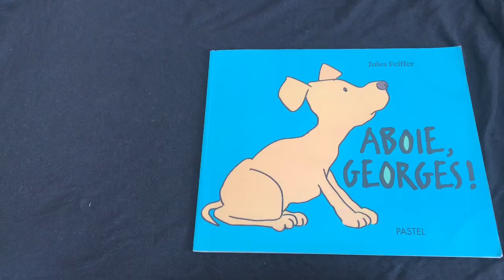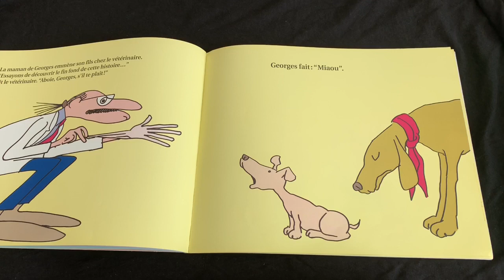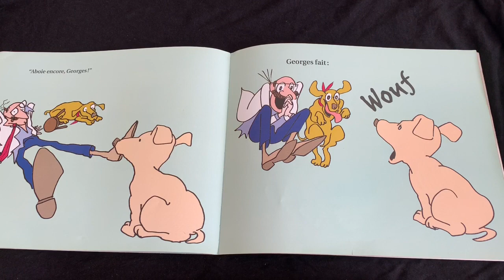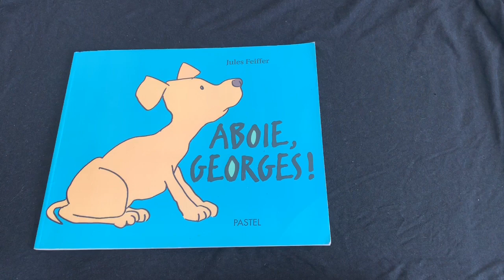⭐️ABOIE, GEORGES! de Jules Feiffer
Histoire lue :ABOIE, GEORGES! de Jules Feiffer
Georges est un petit chien mais quand sa maman lui demande d’aboyer, il fait Miaouuuu!
Alors elle l'emmène chez le vétérinaire.